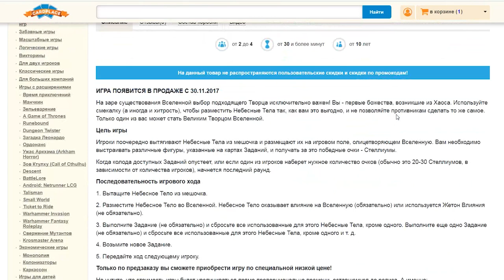Настольная игра "STELLIUM". Играем // Let's play "Stellium" board game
Играем в настольную игру "Стеллиум". Вы - созидатель вселенных, у вас в руках целые галактики, планеты, сверхновые звёзды и другие небесные тела. В игре вам предстоит создавать и перемещать их в нужные места различных галактик, чтобы в итоге  у вас получилась гармоничная, абсолютно новая вселенная, такая, какую видите её только вы. Хотя постойте! Оказывается не вы один обладаете такой невероятной силой, ваши соперники тоже хотят свою вселенную.